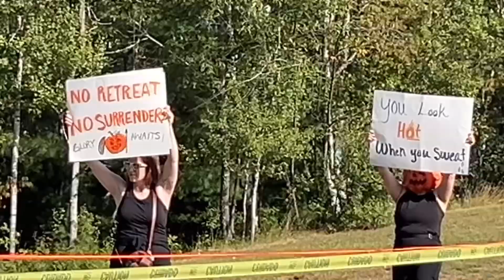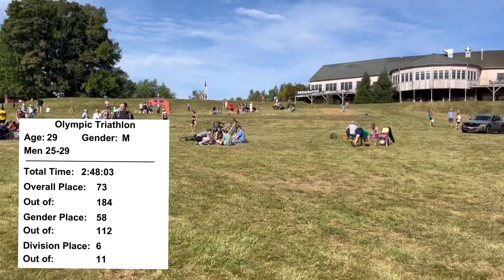Pumpkinman Olympic Triathlon 2024